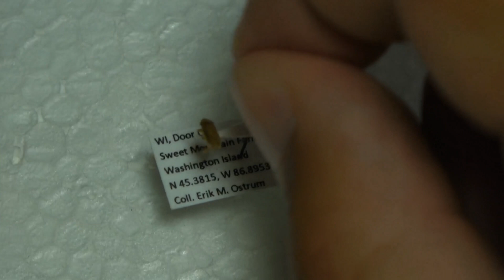HOW TO PIN INSECTS #2: PINNING TRUE BUGS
This pinning tutorial is about how to pin Hemipterans